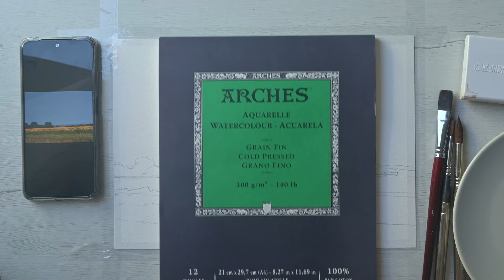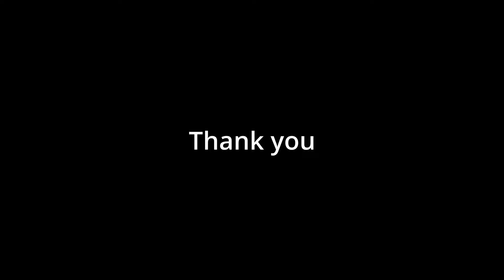[Watercolor Painting] How to paint field of sunflowers - Demo lesson for a intermediate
How to paint a landscape. How to paint a landscape in watercolor. Lesson for beginners in watercolor. Simple watercolor landscape. Landscape with sunflowers in watercolor.
Today I am painting a bright landscape with a field of sunflowers. This is a simple and effective plot. I saw this landscape when I was making a trip to Provence.
Sunflowers reminded me of famous French artists of the 20th century: Claude Manet and Van Gogh. Watch this video up to the end and you will learn how to draw the sky and the background in a landscape.
How to draw in watercolor technique on raw paper and Alla prima.
 Watch this video and get inspired! Create and travel with me.

Winsor & Newton  Watercolors :

Ultramarine
Cadmium Yellow Pale Hue
Cadmium Yellow Hue
Cadmium Red Pale Hue
Alizarin Crimson Hue
Cobalt Blue Hue
Viridian Hue
Sap Green
Yellow Ochre
Chinese White
Burnt Umber
Burnt Sienna

Escoda brush  12
Flat synthetic brush 8

In this video you will find a selection of videos that I have used in my private online lessons throughout the years. You can use these videos as demonstrations and try to replicate the same techniques that I use in these watercolor paintings. It's a great opportunity to improve your painting skills.